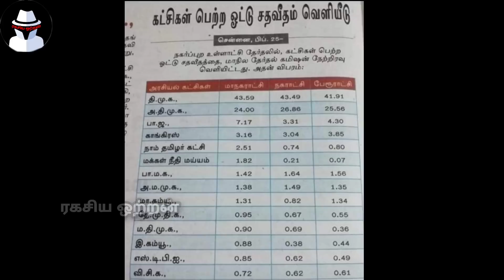"தமிழர் உரிமைக்கான அரசியல்" சீமான் போகும் புது ரூட்டால் குழம்பி தவிக்கும் ஸ்டாலின் | Ragasiya Ottran